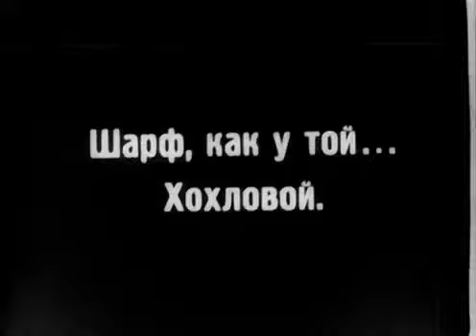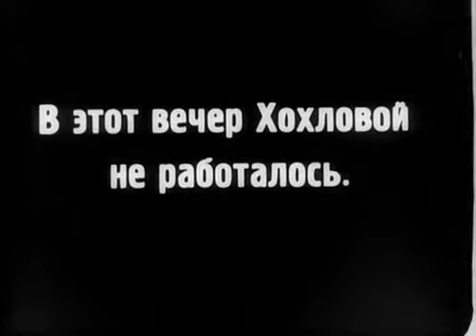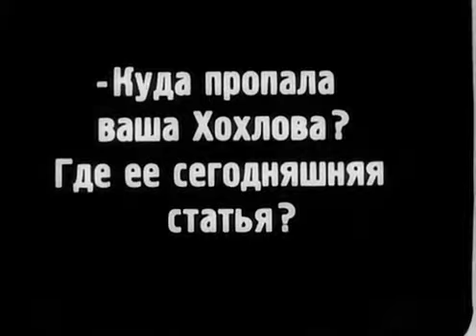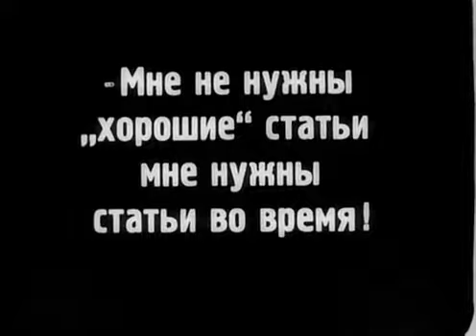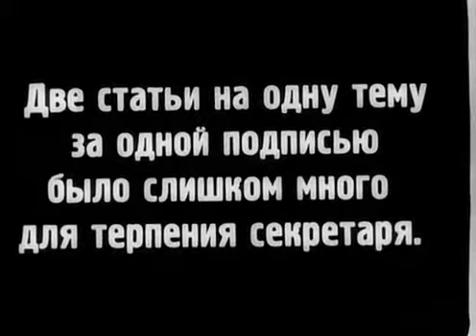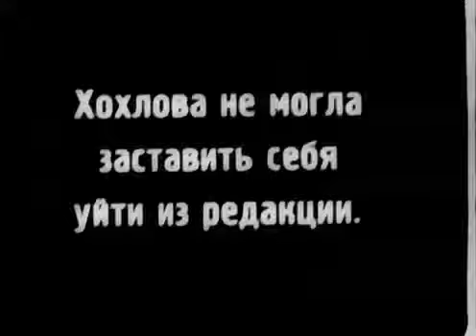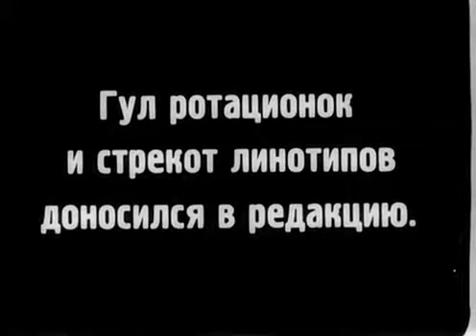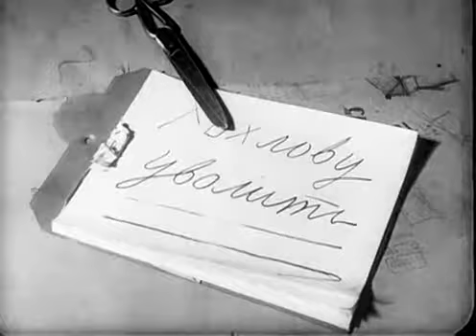Lev Kuleshov - Vasha Znakomaya (La periodista) 1927 VOSE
Film lost, and only preserved a fragment of 18 m. (the original had a length of about 86 m.). The fragment begins with a sequence of ...